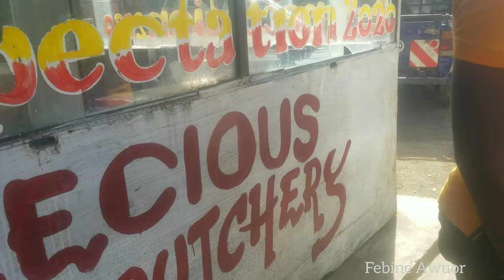MBUZI CHOMA TREAT|| VLOGMAS DAY 16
I am a Kenyan youtuber based in Nakuru. I share simple recipes and vlogs that you will love.

Musician: Jeff